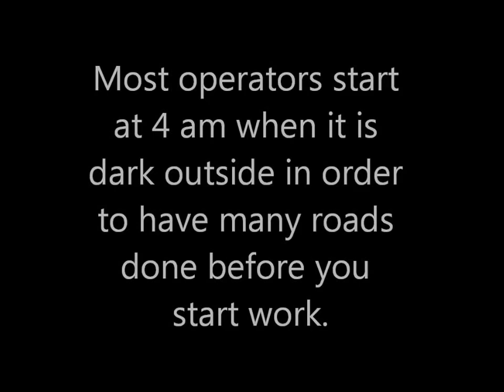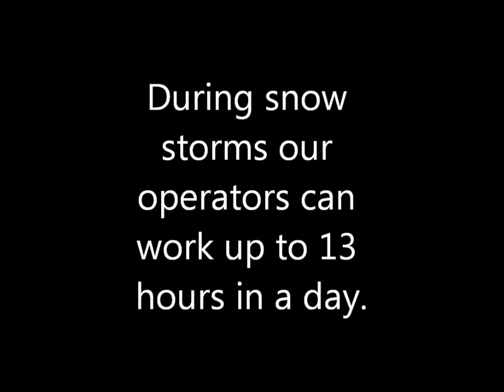View from inside a Snow plow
See what it is like for a Town of Lakeshore Snow Plow operator plowing snow in the daytime.